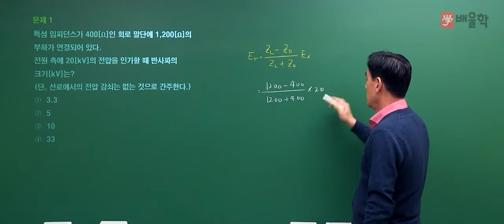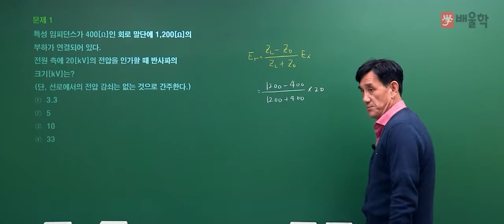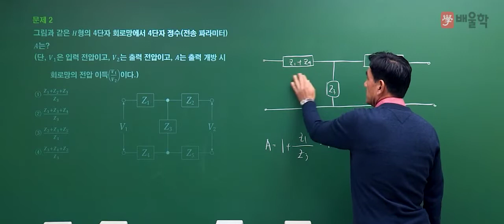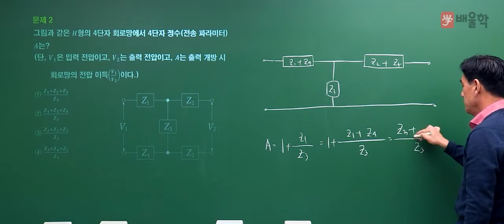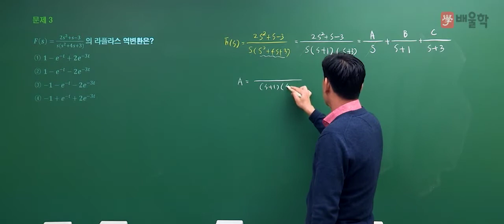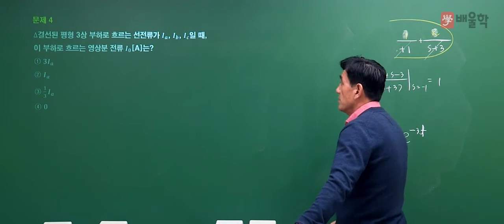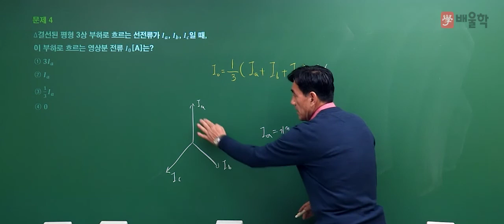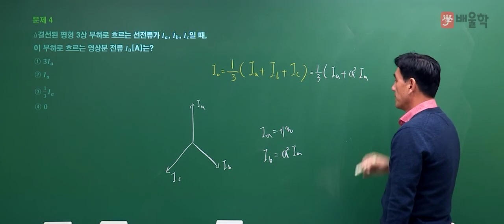[전기(공사)기사 필기] 2021년 1회 필기 기출 풀이 4과목 회로이론 - 윤석만 기술사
2021년 1회 전기(공사)기사 필기 4과목. 회로이론 기출문제 해설 강의!